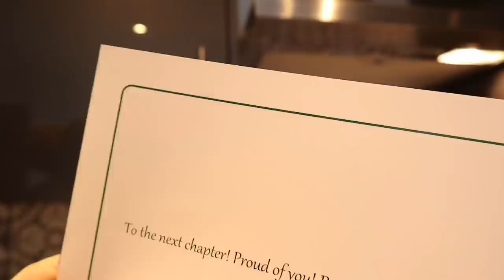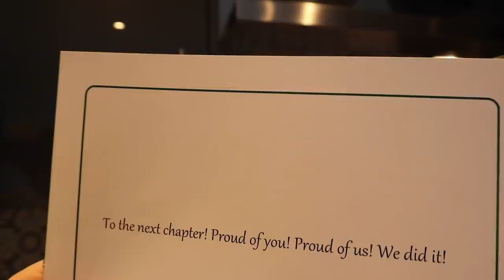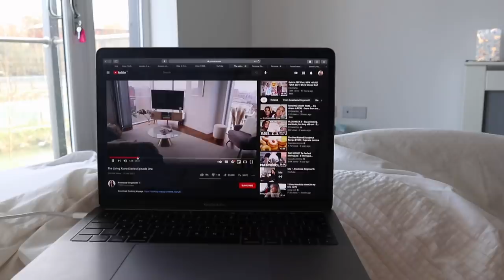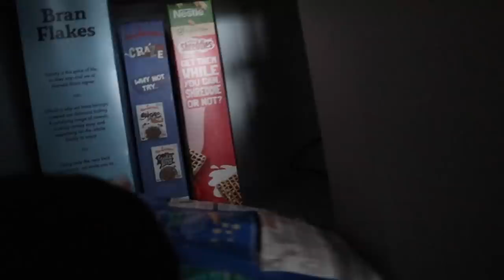FIRST WEEK ALL ALONE SINCE MOVING OUT! Weekly Vlog 5 | Syd and Ell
Some links are affiliate links which means we make a teeeeny tiny amount of commission if you buy directly from our links - but this makes no difference to your purchase/ the price xxxxx

SYD'S

ELL'S